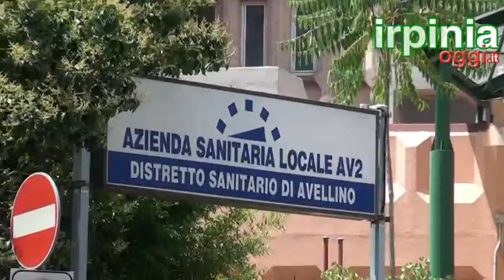Irpiniaoggi.it - precari asl avellino interviste 09072012